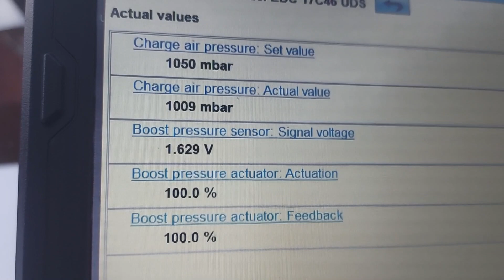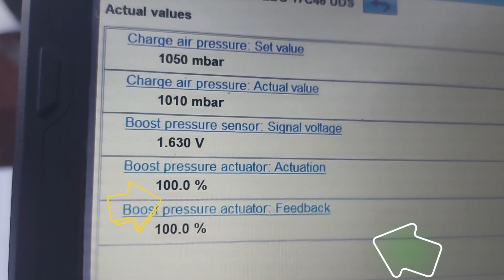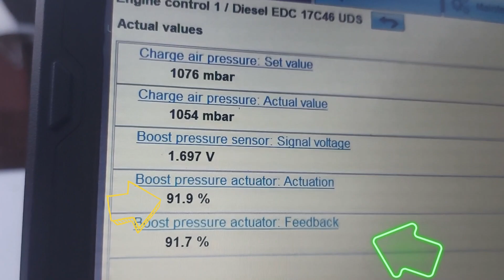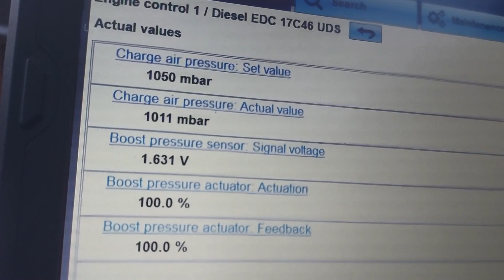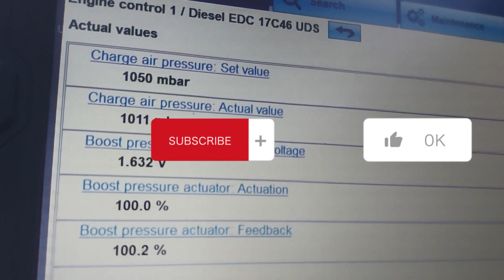BOOST PRESSURE ACTUATOR: The Secret Sauce Revealed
The boost created by the turbo charger needs controlled and a boost pressure actuator does just that. The boost pressure sensor reads the pressure in the pipes if it too much the actuator moves the vanes to a safe position. When the turbo variable are stuck open over-boost code is shown. When the variable vanes are stuck in closed position the Under-boost code is logged. Sometimes a boost pressure actuator implausible code is logged is the actuator is not responding my moving up or down.